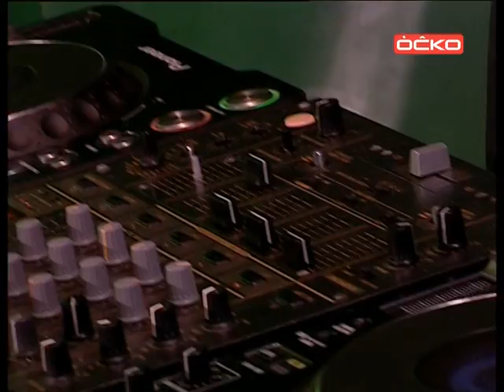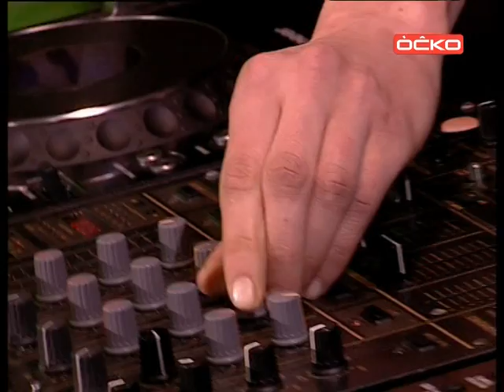Frisbee 09 Roman Rai feat. Ferdabeat dj set